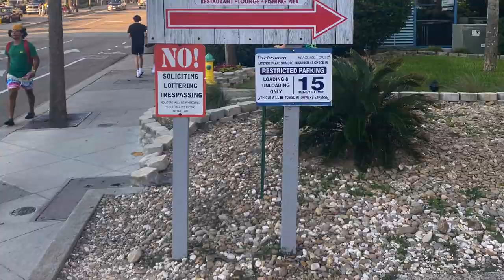Southern Cooking in Myrtle Beach!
Datenight in Myrtle Beach, with some southern specialties!